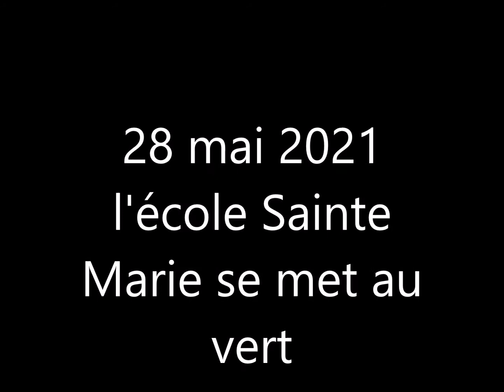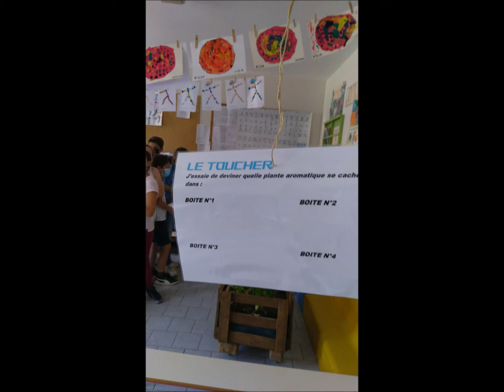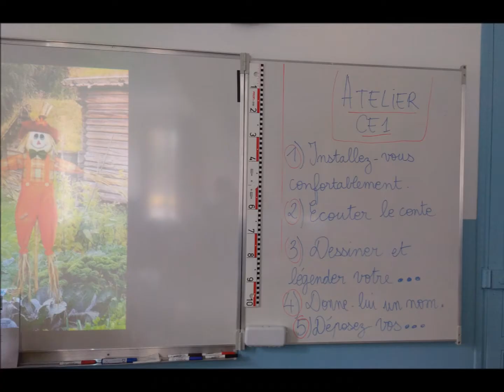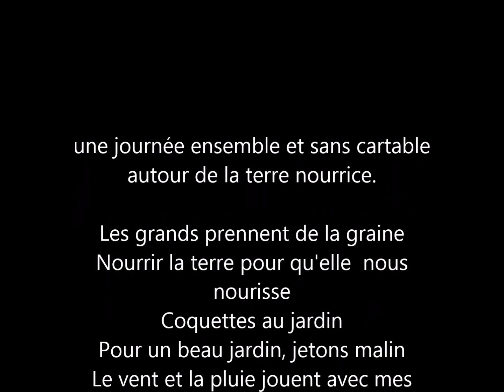journée de la terre Ecole Sainte Marie Fuveau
action terre écologie composte jardin potager célébration